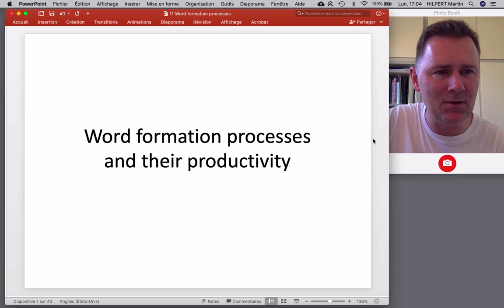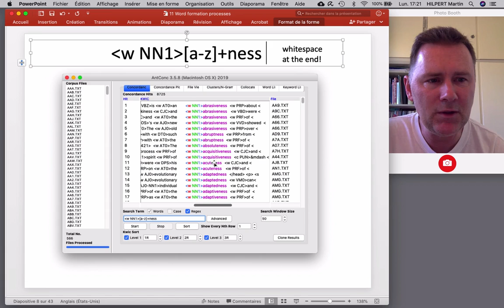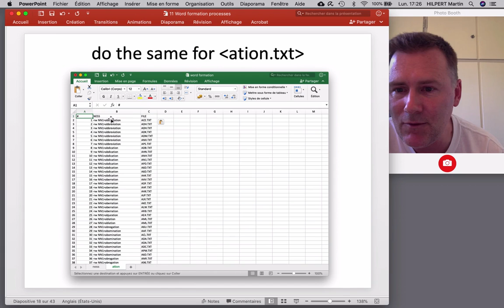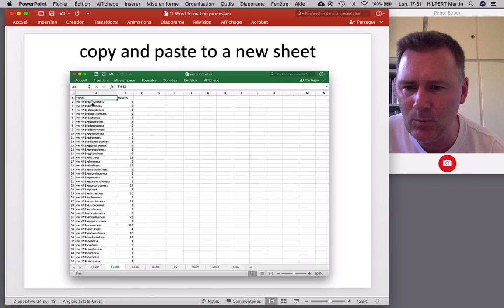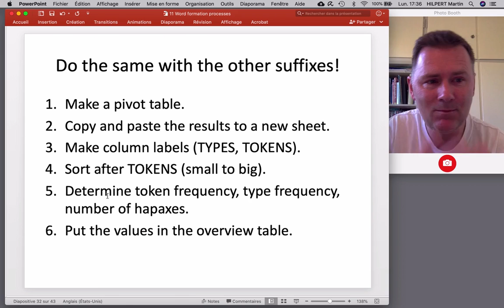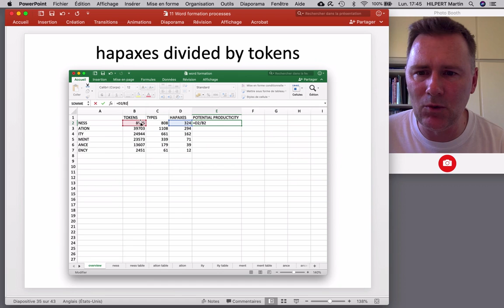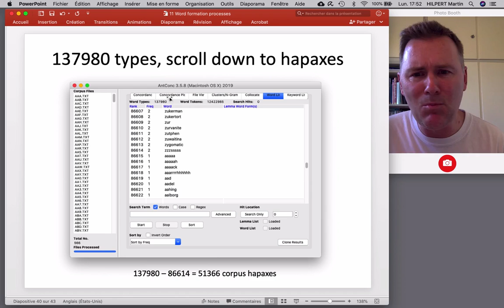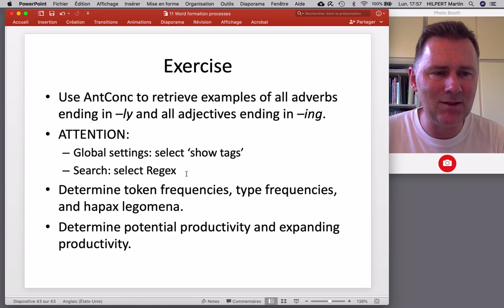Corpus-based measures of morphological productivity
This video explains how to calculate two corpus-based measures of morphological productivity that were developed by Harald Baayen If you want to follow along with the video, you can download the materials here